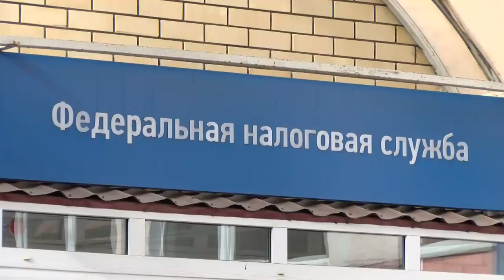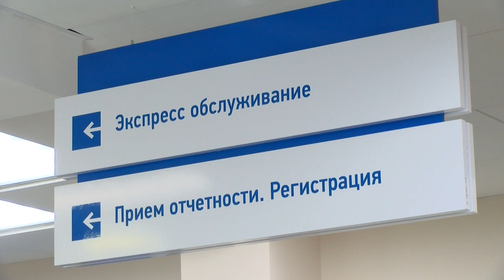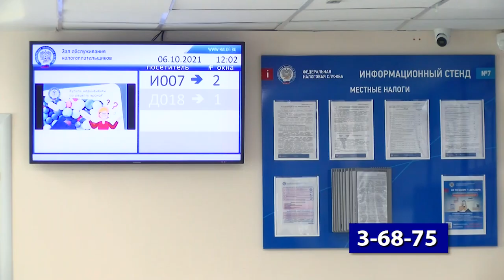Правила получения и использования электронной подписи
Новое слово в современном документообороте - электронная подпись. Она приравнивает любой электронный документ к бумажному оригиналу. Какие изменения произошли в федеральном законе «Об электронной подписи»?